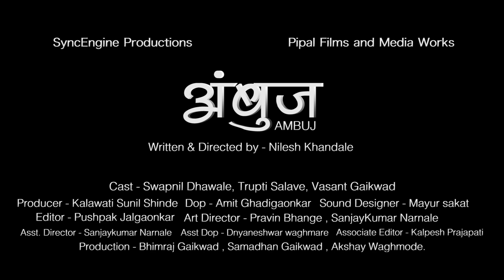AMBUJ | Teaser | Marathi Short Film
SyncEngine Productions Creation and Pipl Films and Media works Presents

Teaser Of AMBUJ , Written and Directed By Nilesh Khandale and Produced By Kalawati Sunil Shinde.

Asst . Director - Sanjaykumar Narnale

Art Director - Pravin Bhange , SanjayKumar Narnale

Dop - Amit Ghadigaonkar
Asst Dop - Dnyaneshwar waghmare

Edit - Pushpak Jalgaonkar

Sound Designer - Mayur sakat

Production - Bhimraj Gaikwad , Samadhan Gaikwad ,
Akshay Waghmode.

Actors - Swapnil Dhawale
Trupti Salave , Vasant Gaikwad .